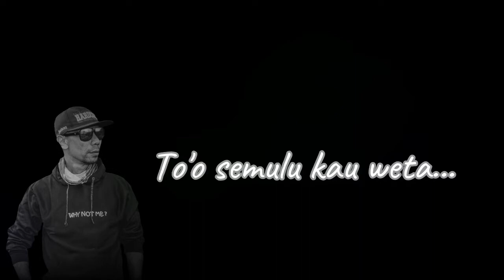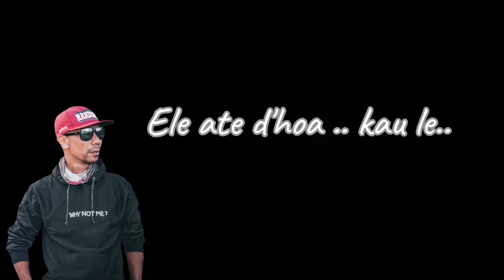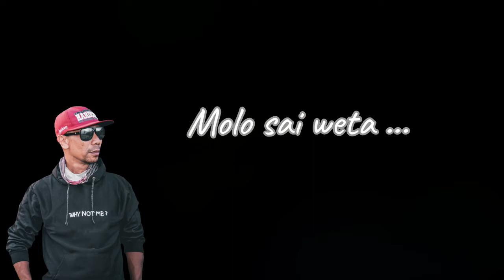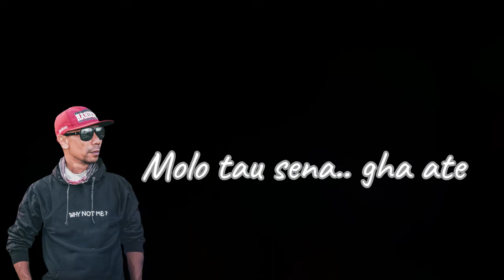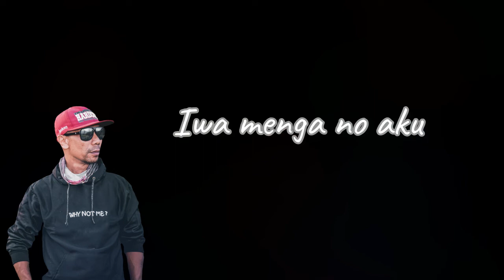Karaoke Mora Ate# Lagu Ende lio terbaru 2021 # Voc & Cipt. Tiger kamarudin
Lagu Karaoke Mora Ate kini sudah bisa di nyanyikan bersama,karena lagu daerah ende lio ini cukup banyak di sukai oleh khalayak umum...

Yuk mari sama sam ber karaoke yuk,mari ajak pasangan anda untuk bernyanyi bersama sama...
selamat bernyanyi.

Lagu Karaoke Ende lio
lagu Karaoke Mora Ate
Lagu Karaoke

yang asli hanya ada di Channel ini
Tiger kamarudin Channel...

Thank's .

Voc & Cipt : Tiger kamarudin
Music & Mix : Ahmed Nabyll Liga
Dede ando studio
Lead Guitar : MaliQ Dex oka
Tallent : Shella Bunga
Support : PERSELO ( Perhimpunan Seniman Ende lio )
Choking Gesiraja
Abang Muh.Zayyan
Dan semua pecinta music